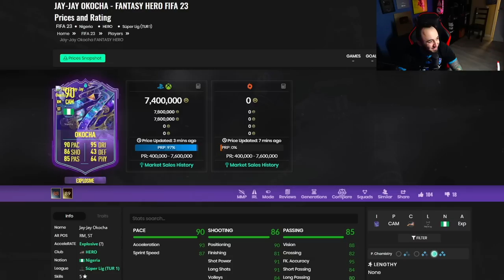СУПЕР УЛОВ! FUT FANTASY и ГЕРОЙ в ОСНОВНОЙ СОСТАВ